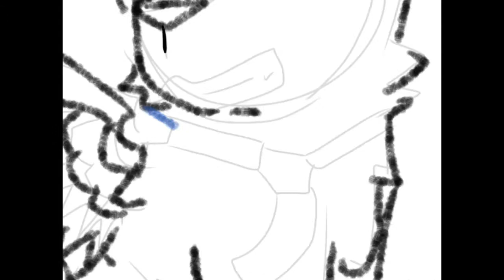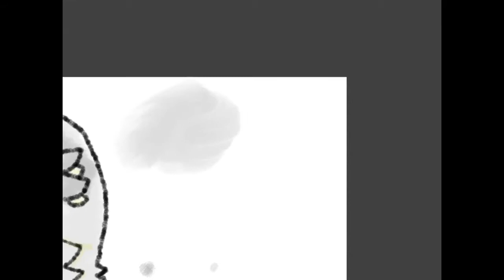Standard Thornbury-SPEEDPAINT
Ok so the reason I was dead for a little while was because my animation program broke and needed maintenance;P anyway this is Thornbury.. Or Standard. Either name works. I enjoyed doing this ALOT because I decided to experiment with chalk ^^ it was definitely really fun ;D hope you enjoy!